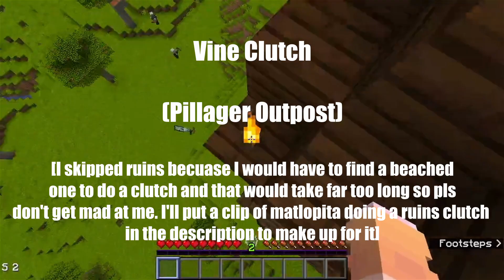Creating A Minecraft Clutch With EVERY Structure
A few of the clutches had extra stuff added to make them more difficult, just ignore it, you should be able to tell what the actual usage of the structure is to do the clutch.

Matlopita ruins clutch (It's at the very beginning)